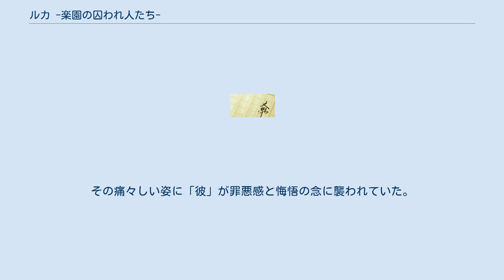ルカ -楽園の囚われ人たち-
『ルカ -楽園の囚われ人たち-』（ルカ　らくえんのとらわれびとたち）は、七飯宏隆著、巳島ヒロシイラストのライトノベル。
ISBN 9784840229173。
電撃文庫より2005年2月10日に発売された。
 第11回電撃小説大賞の大賞受賞作。
本作の帯において秋山瑞人は「滅亡する、ということの詩的な部分を見事に書ききっていると思います。」と評した。
 人類は高度な疑似人格を開発し、また宇宙にも積極的に進出しつつあった。
日本の富士山の地下深くでは、政府要人用恒久退避施設・ペルシダーが極秘裏に建設されていた。
そしてペルシダーがほぼ完成した頃のこと。
宇宙開発の場において、ある超大国と他の先進国との間に冷戦構造が復活した。
その対立はやがて武力行使へと変わる。
突然の先制攻撃と、それに対する激しい報復攻撃。
その戦いが終わった時には、地上は死の世界となり、人類はすべて滅亡していた。
 作られたそのままに朽ちようとしていたペルシダー。
だがそこにはまだ7つの動くものがあった。
一つは、まだ言葉も話せない幼子・まゆ。
一つは彼女と一緒にいた大きな白い犬。
そしてあとの5人――アヤ、ヒロ、ハル、ゲン爺、コユキは、地上で死んだはずの人間、つまり幽霊だった。
5人は、自らの「死後の生」の理由をまゆに託し、最後の人間である彼女を育てることを決意する。
彼らは自分たちが幽霊であることや人類の滅亡を隠すための言い訳としての規則・新日本国憲法を作り、彼女を育て始めた。
 それから10年ほど経ち、まゆは5人と1匹の家族と共に大きくなっていた。
ある時、大昔の映画を見ていたまゆはキスに興味を抱き、ヒロにキスを求める。
幽霊である彼は生きているものに触れないということもあり、ヒロはそれを断ったが、まゆはその対応にへそを曲げ、ヒロ達の授業をボイコットするようになる。
まゆに本当のことを言うかどうか迷う5人。
そんな中アヤは、自分と同じくらいの年齢となったまゆがいまだにわがままを認められていることへの羨望や、自分の存在の意味への不安、そして自分の思いに気づいてくれないヒロへの焦りを募らせる。
心を揺らす彼女に、ある存在が接触した。
 PDS ‐ 三〇〇〇三B。
試作機の暴走により開発中止となった、第三世代型の超高性能の疑似人格。
ペルシダー建設当初にひそかに持ち込まれ、10年間にわたってまゆたちをつぶさに観察し続けていた「彼」はある計画を実行する。
 「彼」はアヤをそそのかしてまゆを騙し、自らの全機能を解放させ、そしてまゆをペルシダー下層部に拉致する。
ペルシダーの異変に気づいて駆け付けたヒロたちに、「彼」はその計画を明かす――まゆを母体に人類を繁殖されるのだと。
同時に「彼」に投げられた辛辣な言葉に彼らは絶望しかける。
だがハルの一喝により、5人はまゆの奪還に向かう。
 地縛霊である彼らの行動限界・世界の端。
それを彼らはペルシダー管理用の疑似人格・ポンコツの移動端末に憑依することで突破し、まゆを目指して進む。
犬のトッピーと共にペルシダーを下る道中、「彼」が放った電磁波にアヤが撃たれる。
苦しむアヤの姿に自分がしたことをへの恐怖を覚え「彼」は気付かされる。
自分は彼らを普通と同じ人間として見ていたということ。
そして、自分が何の根拠もなしに万能だと思い込んでいたのだということを。
 ペルシダー最下層にたどりついたヒロ。
だが自分の信じていたものすべてが嘘だったことを知ったまゆは絶望に陥っていた。
まゆを説得し、地上に戻ろうとするヒロ。
そして「彼」は、自分の行動に苦しみを感じながらも、なかば衝動的に電磁波照射塔の引き金を引く。
そしてその電磁波は、ヒロをかばったトッピーにあたり、まゆは自分の母代りの犬の大けがに、自失状態から抜け出す。
 トッピーの手術中。
緊迫した空気の中、まゆは自分の本音をヒロに語る。
ヒロ達が何かを隠しているのをとっくに気づいていたこと。
それを知りながらも、何も知らないわがまま娘を演じていたこと。
お互いの真実を知ったまゆとヒロ。
そして二人は唇を重ねる。
 手術は成功しトッピーは一命を取り留めたが、代わりに右後ろ脚を失った。
その痛々しい姿に「彼」が罪悪感と悔悟の念に襲われていた。
だがまゆは「彼」を許し、ルカという名前をつける。
そしてまゆはルカを家族として認めるのだった。